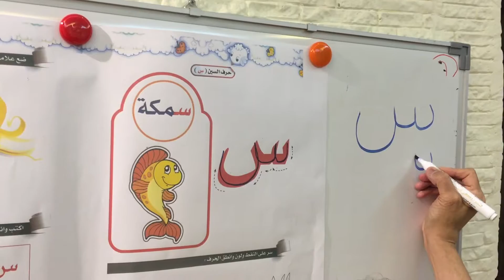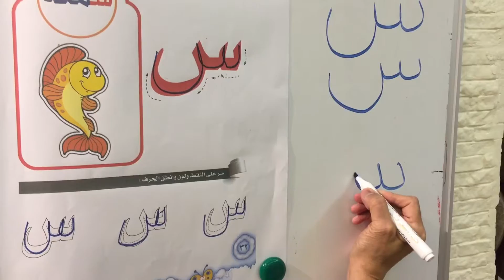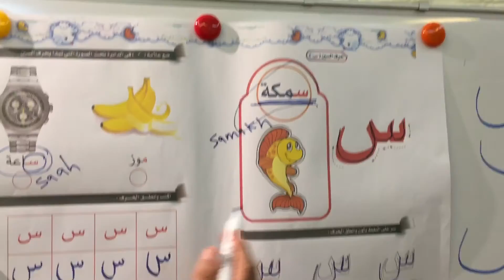Alphabetical Arabic Lesson (19) Letter Seen. . س